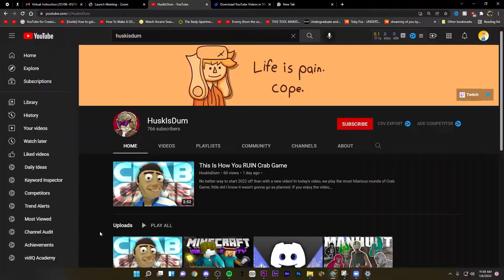We Made Gang Beasts GOOFY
In today's video, me and my friends play Gang Beasts and it was HILARIOUS! It would help out the channel and would make me happy.